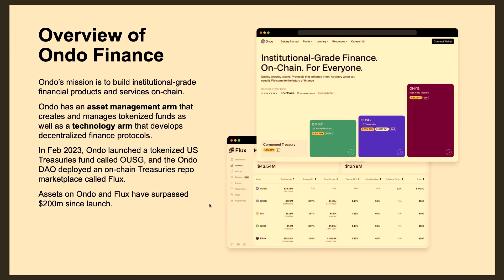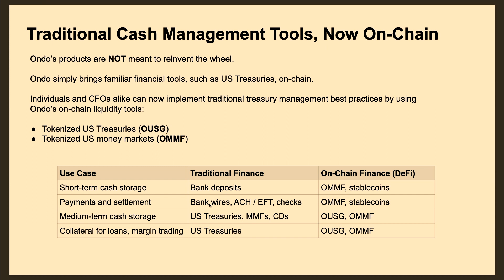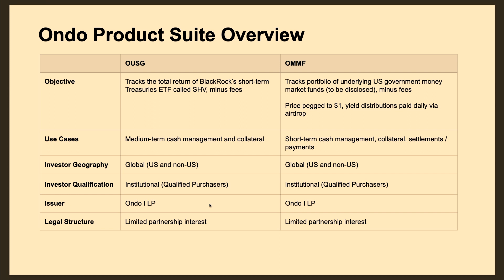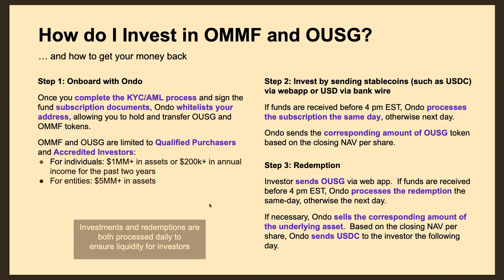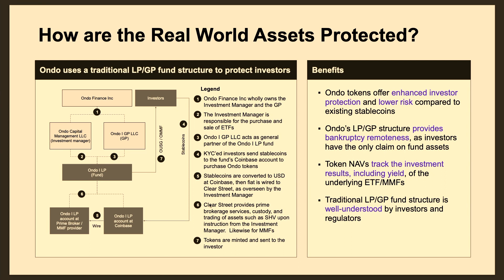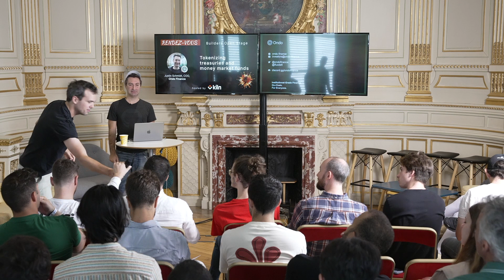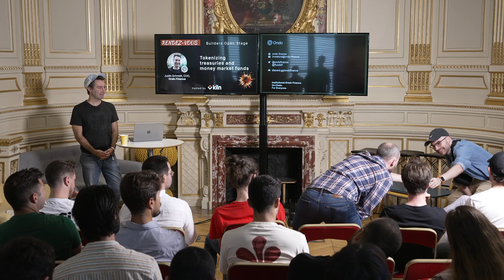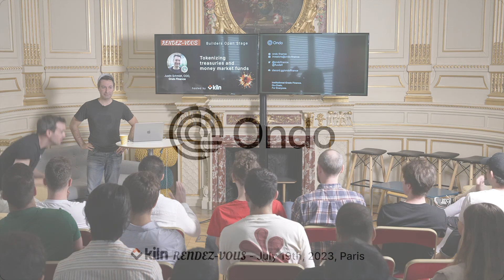[EthCC6] Tokenizing treasuries and money market funds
At the core of Ondo's vision lies a commitment to building institutional-grade financial products and services directly on the blockchain. With an asset management arm dedicated to creating and managing tokenized funds, alongside a technology arm focused on developing cutting-edge DeFi protocols, Ondo Finance emerges as a multifaceted powerhouse driving innovation in the decentralized finance space.

Speaker:
- Justin Schmidt, COO at Ondo Finance

Curious to track Kiln's exciting journey?